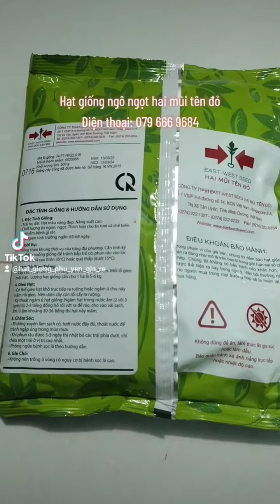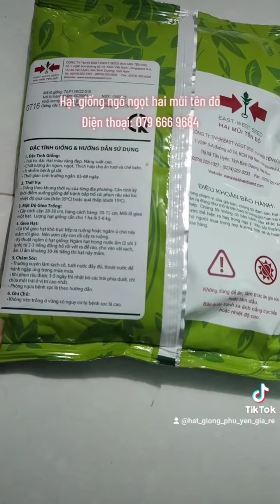Giống ngô ngọt hai mũi tên đỏ Golden Corn là giống ngô ngọt trái to, cây khỏe, ăn ngon mềm và ngọt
Giống ngô ngọt lai F1 hai mũi tên đỏ Golden Corn là giống ngô ngọt trái to, cây sinh trưởng khoẻ, hạt đóng đầy cùi, thẳng hàng, chất lượng ăn ngon mềm và ngọt, thích hợp ăn tươi và chế biến, ít đổ ngã.
Thời gian thu hoạch của giống ngô ngọt lai F1 Golden Corn hai mũi tên đỏ từ 66 đến 68 ngày, gieo trồng quanh năm